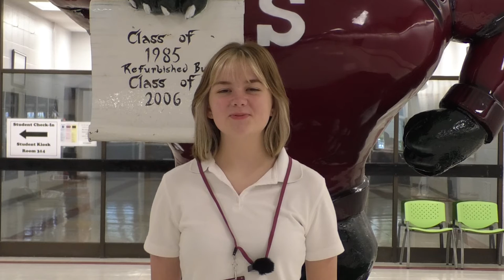Meet The 2022-23 SHS Peerhelpers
Meeting Our Latest 2022-23 Peerhelpers